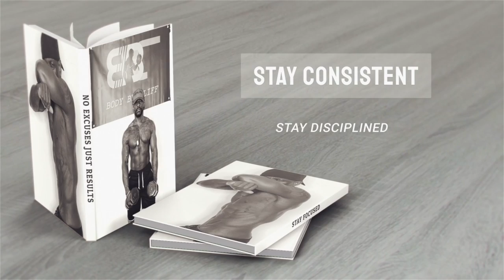Full Body Workout (Strength + Cardio + Isometric Exercises) Bodyweight Workout | Home Workout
Full Body Workout. Bodyweight Workout. Strength Training/Exercises. Cardio. Isometric Training/Exercises. How to lose fat fast at home. Full body workout at home. Beginner workout. Quick Workout. Exercise to lose belly fat. Exercise to lose weight fast. Morning workout. Home Workout. Workout at home. Exercise to lose weight fast at home. HIIT Workout.
HIIT WORKOUT FOR FAT LOSS. No Equipment Needed.
Exercising for 30 seconds with a 10 second break between exercises.
✅ Take a 1 -2 minute break then repeat one more time. Complete this workout 2-3 times per week.
✅ New workout videos uploaded every Tuesday at 6pm (est) and Saturday at 9am (est).

1% Better Every Day!

If you want to see results, make sure you are consistent with your training. Make sure you are eating the right foods that will support a healthy metabolism and the amount that will allow your body to lose fat.
If you are in a caloric surplus, you won’t lose fat no matter how hard you work on one muscle group.

Nutrition and exercise go hand in hand. For best results…one can not be effective without the other when building lean muscle and shredding fat.

One Rep At A Time!
One Set At A Time!
One Workout At A Time!

Do Something Every Day That Gets You Closer To Obtaining Your Goals!!!

The exercise instruction and advice presented are in no way intended as a substitute for medical consultation. As with any exercise program,  if at any point during your workout you begin to feel faint or dizzy stop and seek assistance.